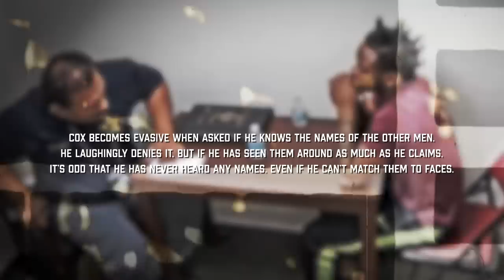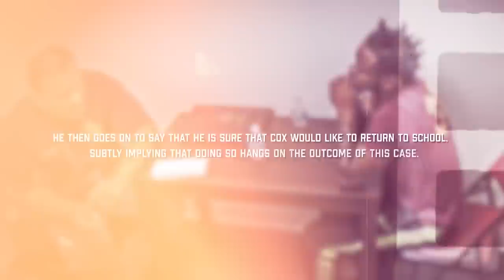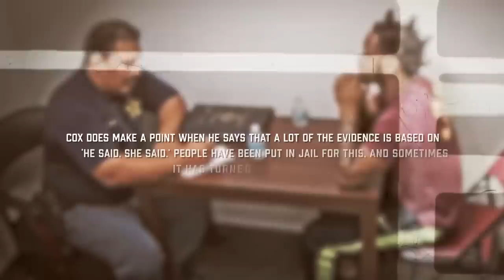This Wannabe Gangster is Shockingly Clueless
JCS criminal psychology Interrogation jcs inspired solved mystery true crime breakdown JCS criminal psychology Interrogation video criminal psychology storytelling
Criminal,Investigations,Interrogations,truecrime,crimedocumentary,documentary,courtroom,detective,guilty,innocent,suspect,SocialPsychology,police,victim,InterrogationAnalysis,law

In today's true crime documentary, we'll cover the disturbing case of Demetrius Cox.